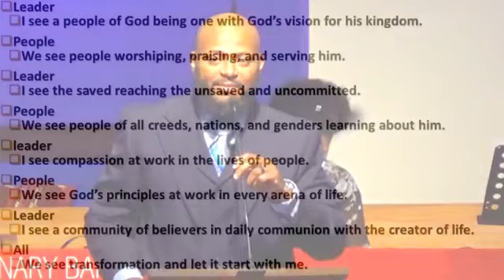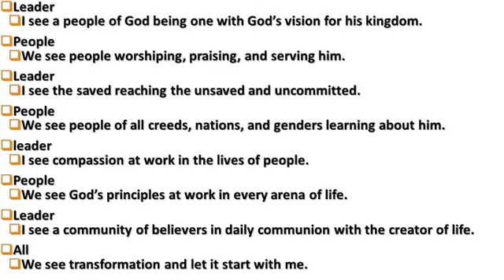Pastor Appreciation Day 10/25/20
Pastor Appreciation Day